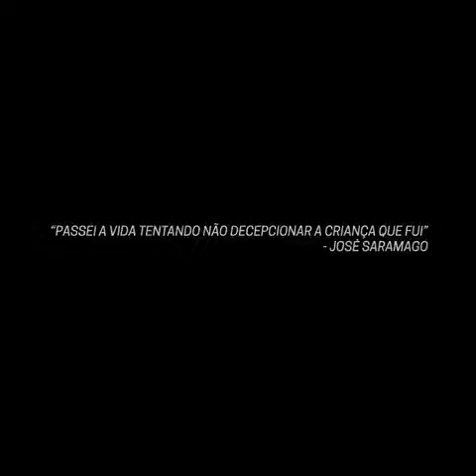Pai seja o herói que seu filho pensa que você é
Todo pai é um herói aos olhos do filho. Seja esse herói e deixe o seu filho se orgulhar de você.